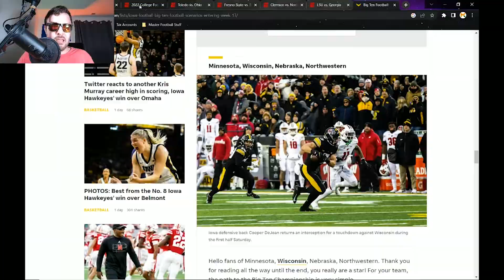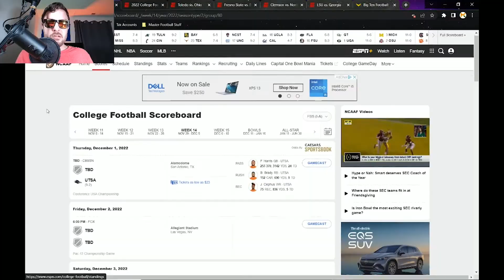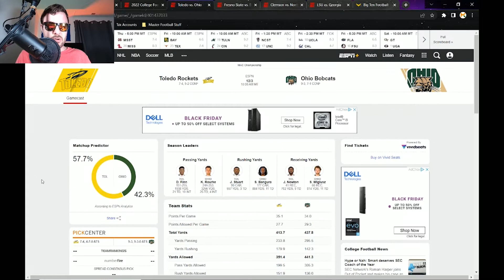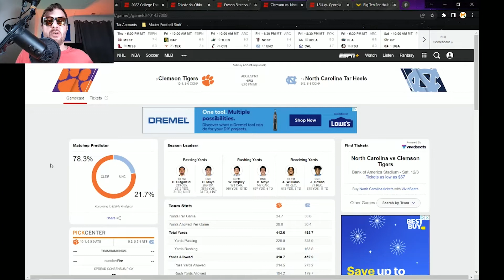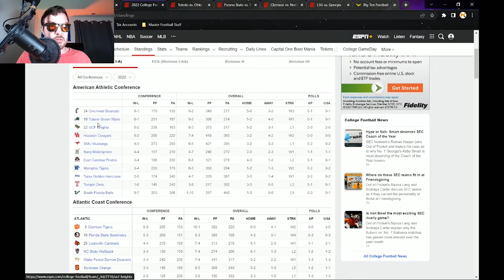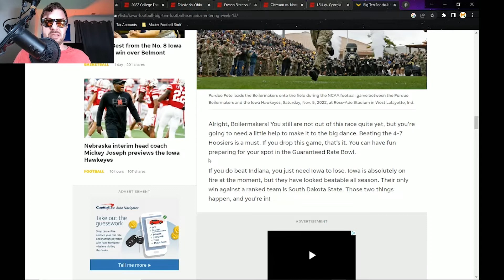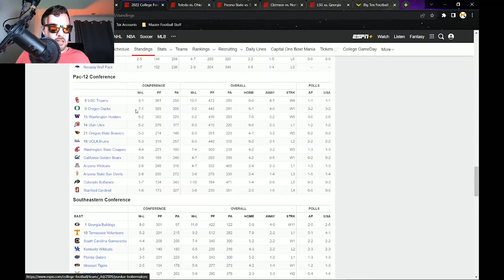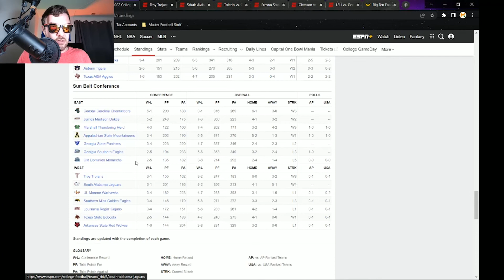Conference Title Game Previews before Rivalry Week!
Things were just about as bad as they could reasonably get!